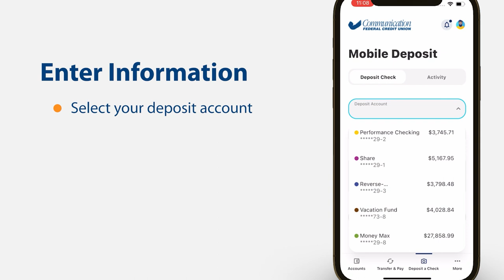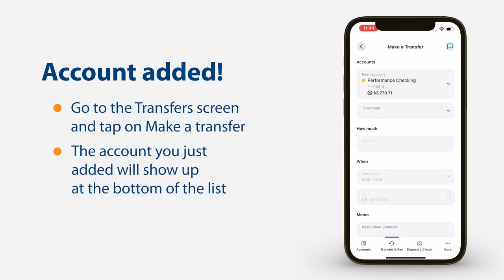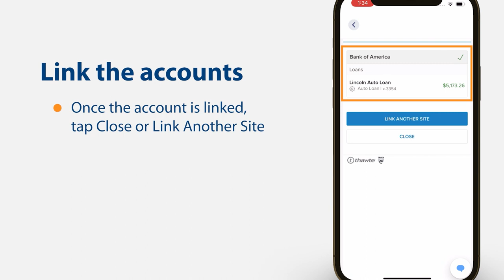Mobile Banking with Communication Federal Credit Union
Mobile Banking tips and tricks for the CFCU Mobile App.